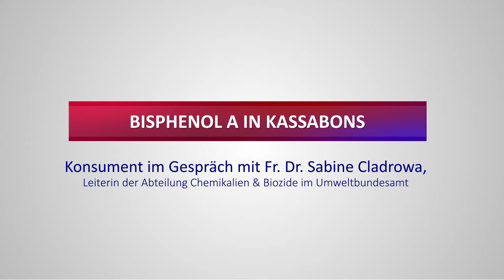Bisphenol A: Interview mit Dr. Sabine Cladrowa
Bis 2020 müssen Kassazettel frei von Bisphenol A (BPA) sein. Der KONSUMENT-Test ergab, dass viele Kassazettel noch belastet sind. Dr. Sabine Cladrowa erklärt, was es mit dem Stoff auf sich hat.